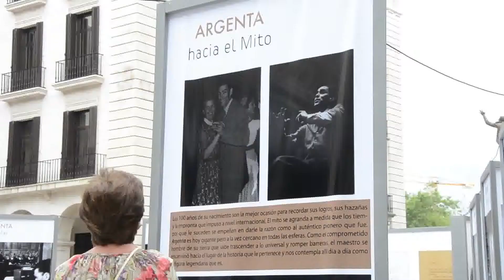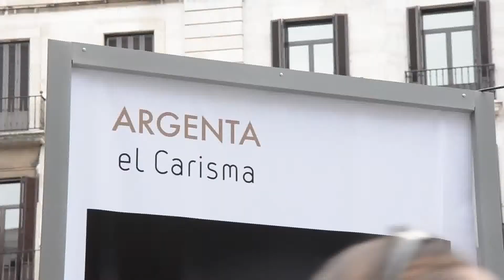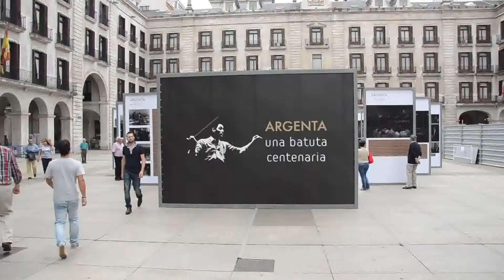Exposición Ataúlfo Argenta en la Plaza Porticada de Santander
Exposición de los 100 años en memoria de Ataúlfo Argenta.